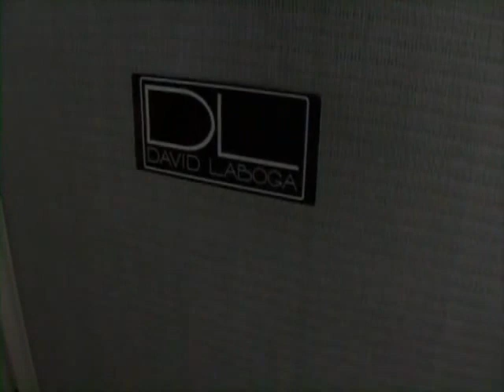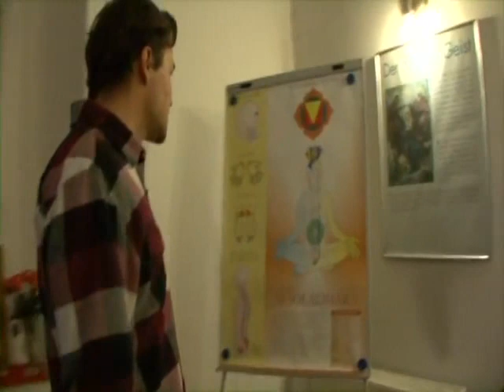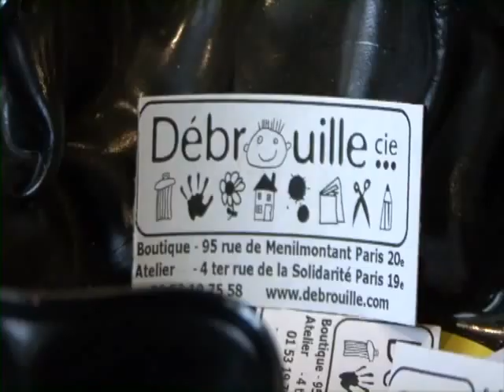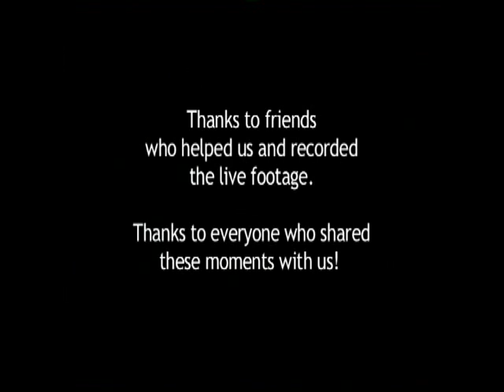The Rasmus Tour DVD 2012